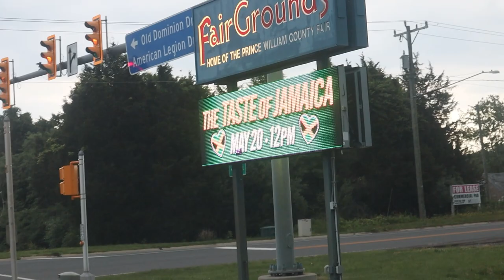A Taste of Jamaica in Virginia | Prince William County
We had a little taste of Jamaica in Virginia for the first time ever.  This was an event that was put together by various Jamaican vendors to give Prince William county of good Jamaican cuisine.  We had a lot of fun!
I am a full-time entrepreneur who's married with 3 kids. Should be an interesting journey.

My Camera Gear
- Canon M50
- Mini Tripod